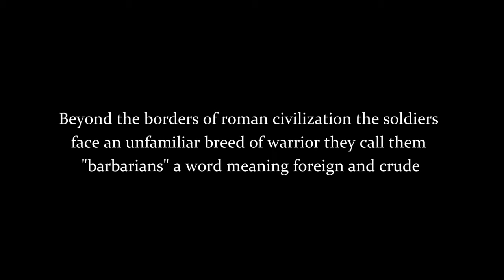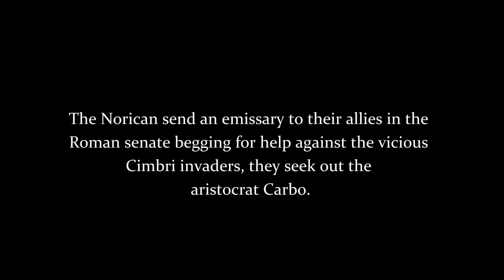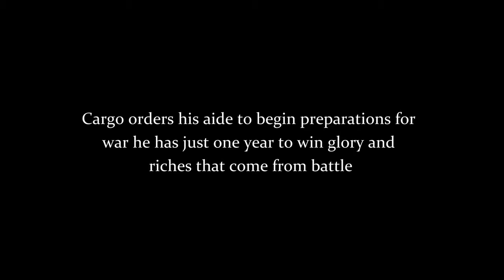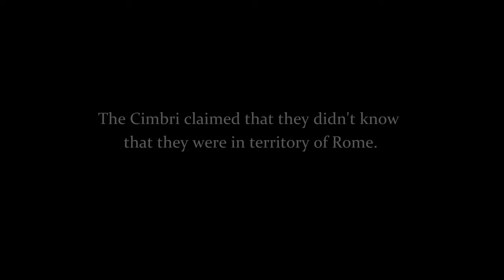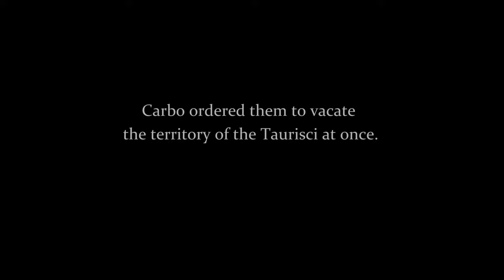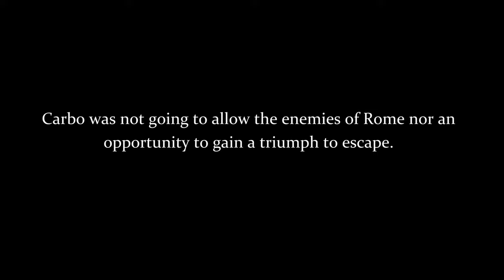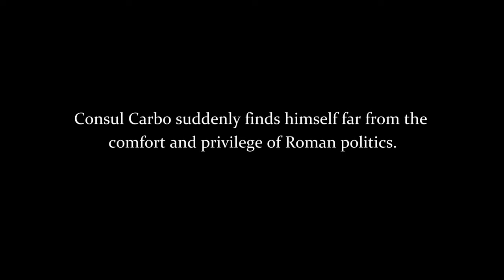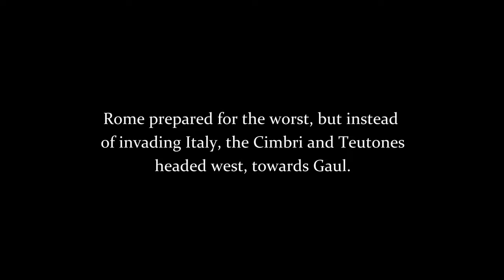The Battle of Noreia (113 BC) | The Cimbrian War | Historical Battle Reforged | Total War Rome 2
The Battle of Noreia, in 113 BC, was the opening battle of the Cimbrian War fought between the Roman Republic and the migrating Proto-Germanic tribes, the Cimbri and the Teutons (Teutones). It ended in defeat, and near disaster, for the Romans.